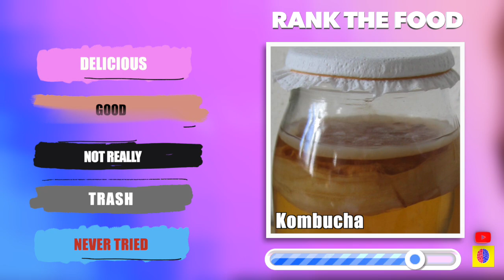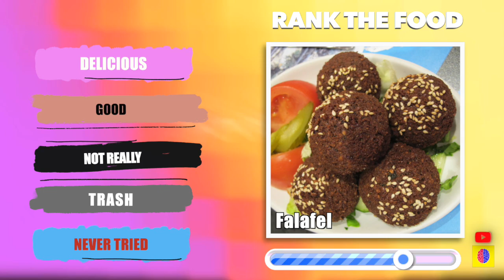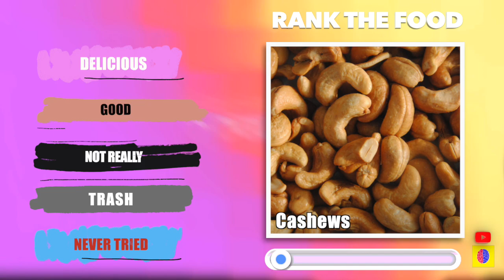Rank The Food 🍕📝 | Food Quiz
in this game, you have to rate fast food, how much do you like the food we selected? rate your food from best to trash! Have fun playing our rate your food game! The Junk Food Quiz.